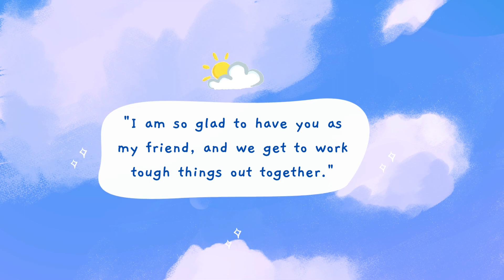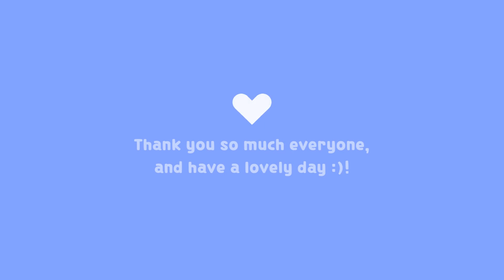Supportive Messages for Someone in Need 💕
Here are a few supportive messages for someone in need!

- If you need a lending ear, I am here for you.
- You make my day!
- I miss you. I hope everything is okay.
- It is not your fault and I want you to know that.
- Thank you for trusting me with this information.
- Take all the time you need!
- I know it's been hard for you, but I saw you trying. I am always here for you.
- I am so glad to have you as my friend, and we get to work out tough things together.
- Have you eaten yet?

Thank you so much and have a lovely day :)!